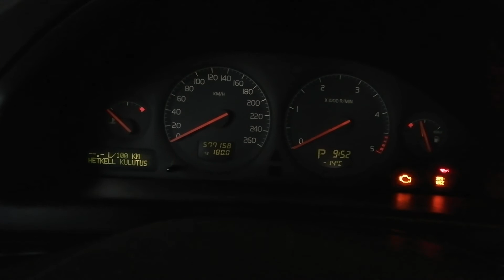volvo s80 2.5 tdi cold start